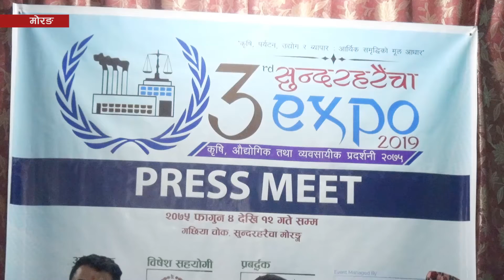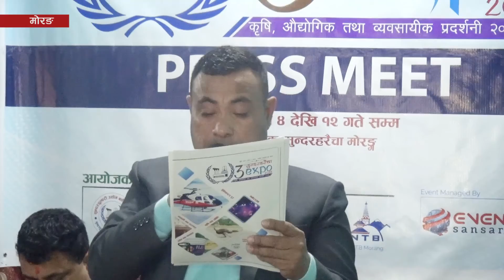ठेला देखि हेलिकप्टर सम्म - सुन्दर हरैचा एक्स्पो हुदै Sundar haraicha Expo 2075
पुर्बी नेपाल मा बसेर विभिन्न समाचार तथा तपाई हाम्रै गाउ घरमा घट्ने विभिन्न व्यक्तिगत तथा साझा सरोकारका भिडियो हरु तपाई हरु सगै पुर्याउने हाम्रो जमर्को l
हाम्रो यस कार्यले कसैमा अशर पर्न गएमा क्षमा चाहन्छौ l